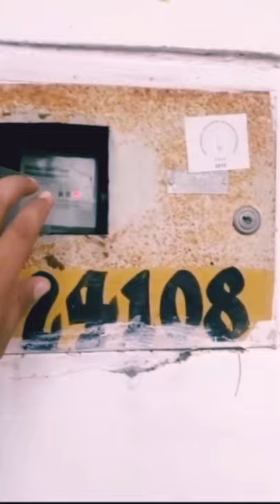ലോക്ക് ഡൌൺ ടൈമിൽ പ്രതീക്ഷിക്കാതെ വീട്ടിൽ എത്തിയ അതിഥികൾ